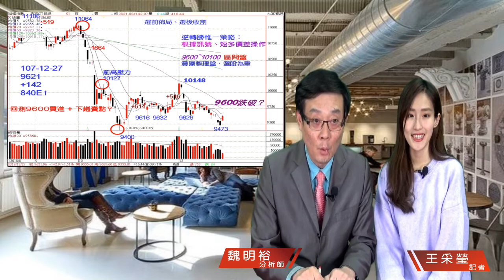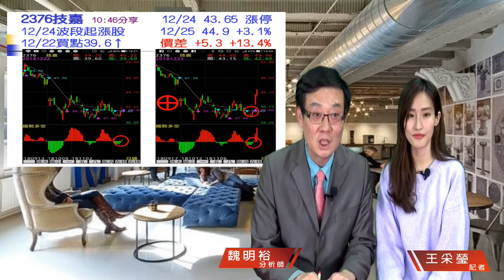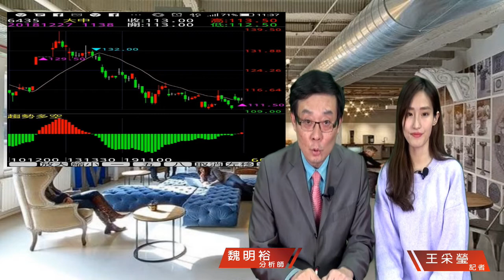財經急診事-20181227／美股絕地大反彈千點 台股短線鬆口氣 投資該注意哪些?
美股絕地大反彈💥
編編真的不是在作夢吧!! 😴💭
該不會是遲來的🎅聖誕大禮🎁吧…
希望台股也能一路漲到2019年!! 💖✨